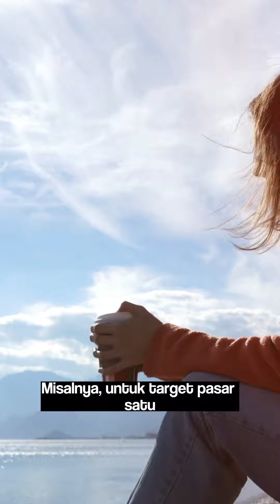Kenapa Paham Target Market Itu Penting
"Emangnya target market itu penting, ya?" 🔥

Silakan simak konten ini, ya.